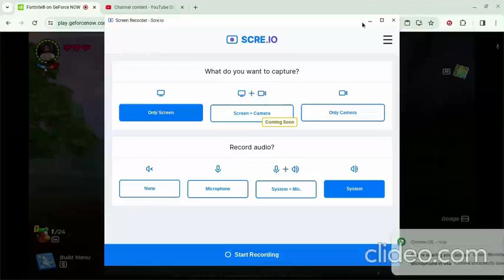the video will have slow content but even better content over t,.he years